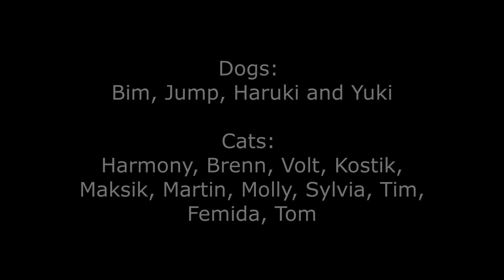Backstage from photo project "Kind Hearts"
Photo project "Kind Hearts" with Samara ballet artists
Social photo project with pets from shelters
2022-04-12